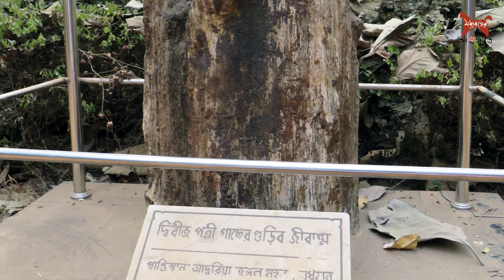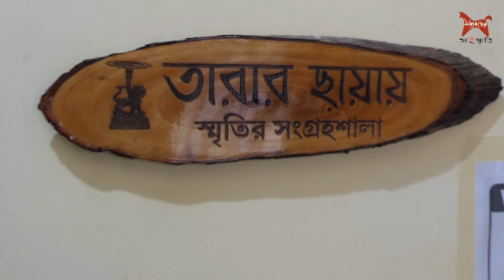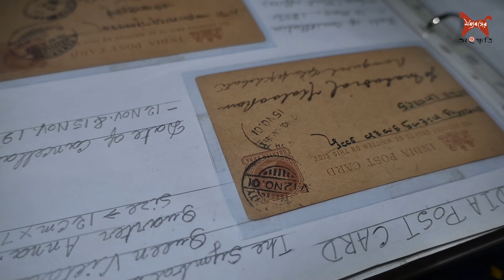মিউজিয়াম : মানব প্রগতির বিবর্তনের ইতিহাস [MUSEUM: History of Human Development]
রচনা, পরিচালনা : শ্যামসুন্দর বেরা।
ভাষ্য : সোমজিৎ হালদার।
অ্যানিমেশন ও ভিডিও এডিটিং : কৌস্তুভ বেরা।